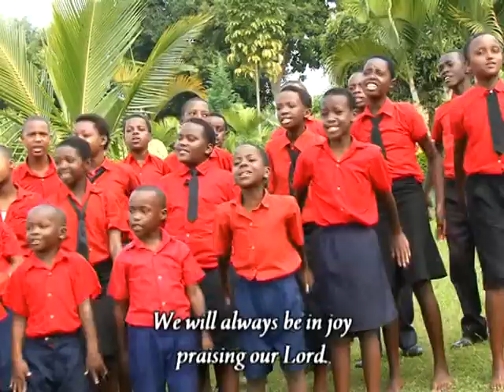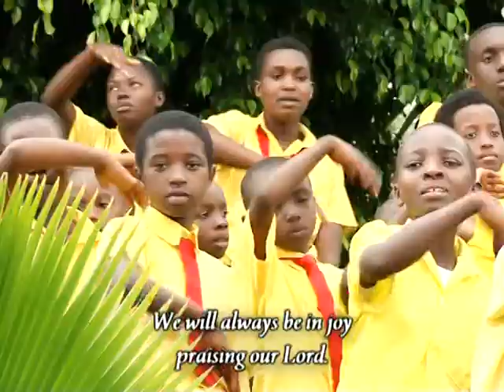Ibyiringrio|| Inzobere Choir 🎶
RWANDA GOSPEL FROM SDA KIDS
Twandikire kuri:
Skype:live:1125b394e53c830d